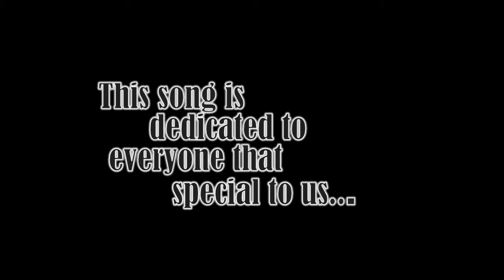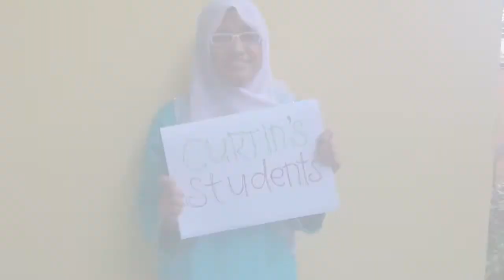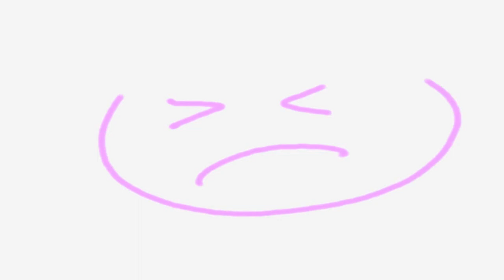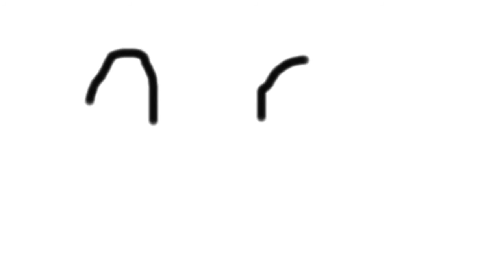I'm Gone (cover)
we had put lots of effort in making this video. as result, we hope that we will be qualified in the competition. if not, it is ok...we had a great and fun time with each others, friends, family, teachers. hehe,, anyway, please,, enjoy the song.